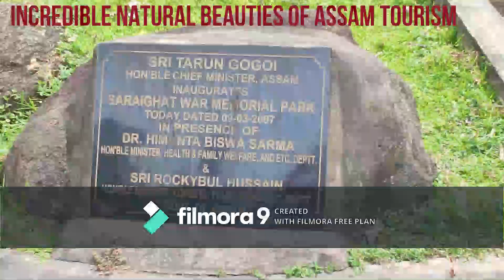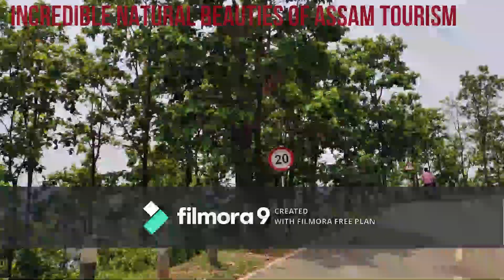YOU HAVE NAVER SEEN THIS KING OF INCREDIBLE NATURAL BEAUTIES OF ASSAM TOURISM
KING OF NATURAL BEAUTIES OF ASSAM Y0U HAVE NAVER SEEN